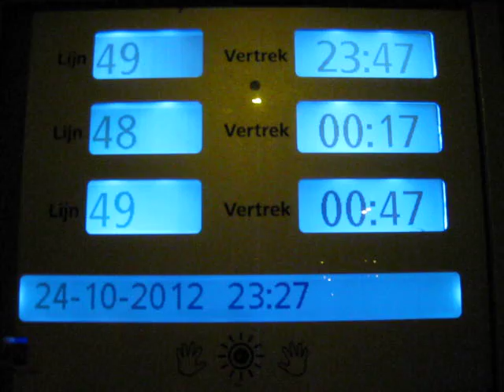Actuele reisinformatie hoe het niet moet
Kijk dit is dus funest voor realtime-planning.